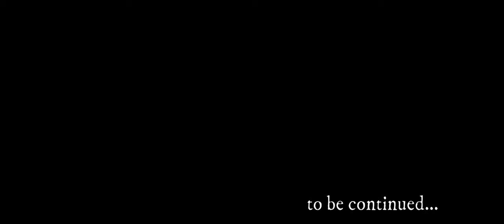Eye for Reflection | New World Roleplay Ch2/#25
Episode 25 - Eye for Reflection